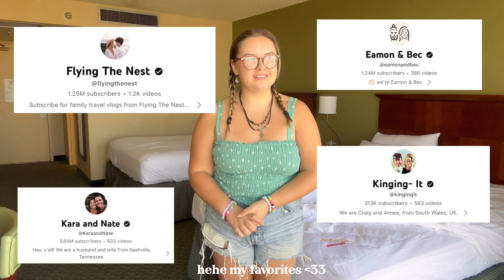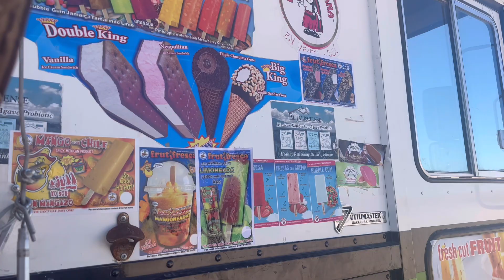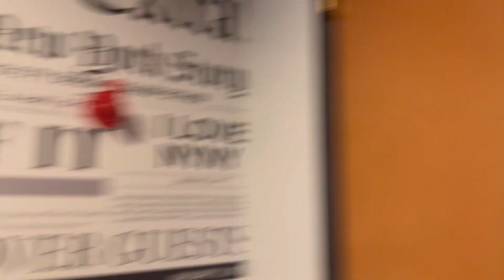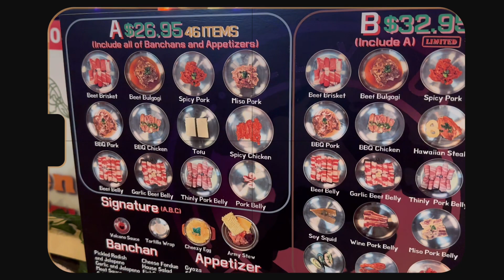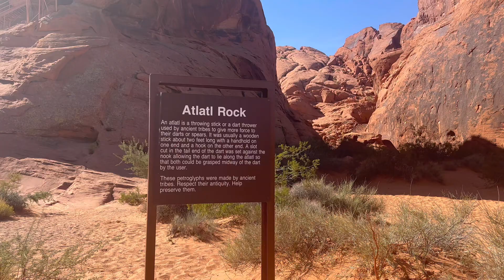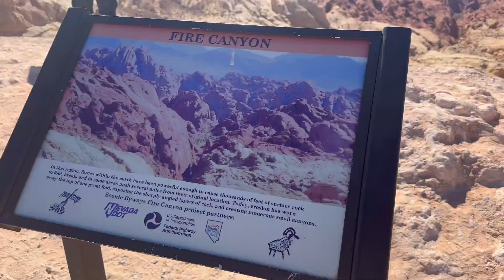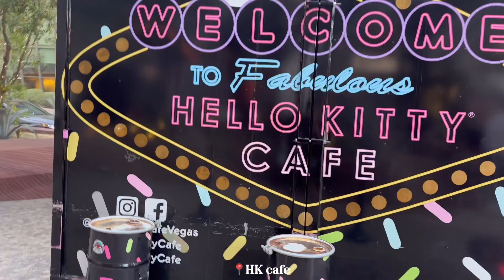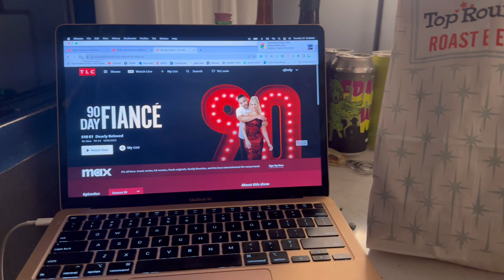las vegas w/ the family | seven magical mountains | valley of fire | best kbbq in vegas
family vcaaayyy